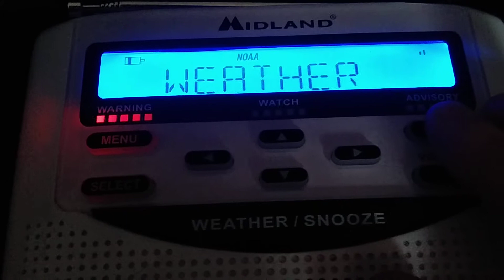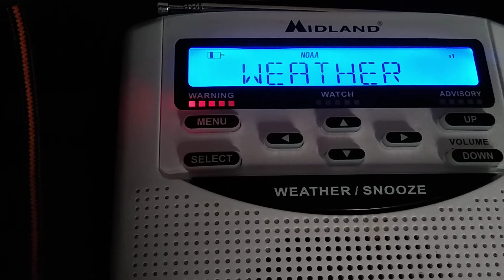EAS Alert #054. Severe Thunderstorm Warning.